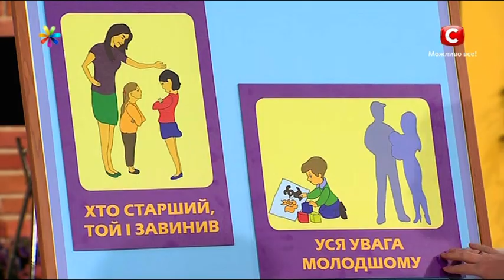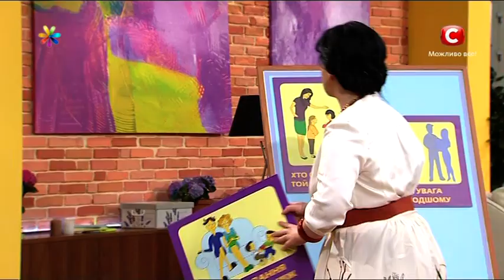ТОП-3 родительских поступка, которые делают братьев и сестер врагами - Все буде добре - Выпуск 387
Вы страдаете от того, что ваши дети постоянно дерутся и ссорятся между собой? Вы совершенно не знаете, как изменить ситуацию? Начните с себя, ведь именно вы являетесь причиной того, что братья и сестры не могут найти общий язык. Что необходимо изменить, чтобы была гармония между всеми членами семьи, вы узнаете в сегодняшнем выпуске!